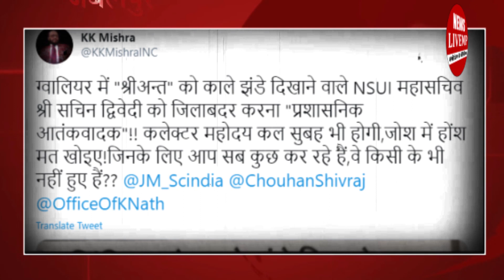Scindia को काले झंडे दिखाने वाले कांग्रेसी पर बड़ी कार्रवाई, कांग्रेस ने ऐसे दर्ज करवाया विरोध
बीजेपी इन दिनों ज्योतिरादित्य सिंधिया पर कोई आंच नहीं आने दे रही. आने दे भी नहीं सकती. सवाल सत्ता का जो है. सिंधिया की वजह से ही बीजेपी और शिवराज सिंह चौहान को हारी हुई सत्ता दोबारा मिली है. इसलिए कोशिश यही है कि कम से कम उपचुनाव तक सिंधिया और उनके समर्थकों को कोई शिकायत न हो. ताकि ज्यादा से ज्यादा सीटें जीत सकें. क्योंकि अभी चार साल और सरकार चलाने का मौका जो मिलने वाला है. सिंधिया भी जानते ही हैं कि सीटें जिताना जरूरी है तब ही नई पार्टी में उनकी बख्त बनीं रहेगी. इसलिए चुनाव प्रचार में जोरदार मेहनत भी कर रहे हैं. इसी चुनाव प्रचार के लिए सिंधिया तकरीबन तीन दिन ग्वालियर चंबल की सीटों पर काफी एक्टिव थे. जितने एक्टिव वो थे उनका विरोध करने वाले कांग्रेस भी उतना ही सक्रिय थे. जो ग्वालियरम सिधिया को विरोध स्वरूप काले झंडे दिखाने पहुंचे थे. इन प्रदर्शनकारियों का नेतृत्व कर रहे थे एनएसयूआई के प्रदेश महासचिव सचिन द्विवेदी. जिन्हें अब सिंधिया का विरोध करने की सजा मिल रही है. सिंधिया को काले झंडे दिखाने वाले द्विवेदी पर जिला बदर की कार्रवाई की गई है. खुद कांग्रेस ने ट्वीट कर ये जानकारी साझा की है. कांग्रेस नेता केके मिश्रा ने ट्वीट किया है कि ग्वालियर में श्रीअंत को काले झंडे दिखाने वाले एनएसयूआई महासचिव सचिन द्विवेदी को जिलाबदर करना प्रशासनिक आतंकवाद है. कलेक्टर महोदय कल सुबह भी होगी. जोश में होश मत खोइए. जिनके लिए आप ये सब कर रहे हैं वो किसी के भी नहीं हुए.